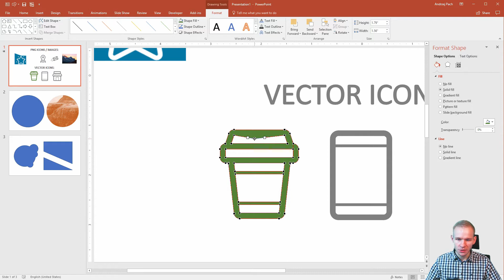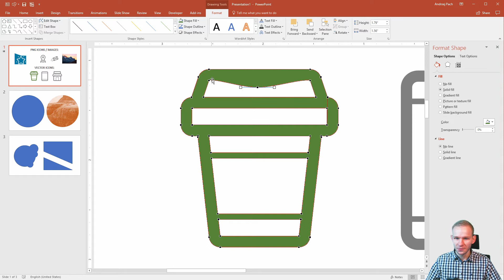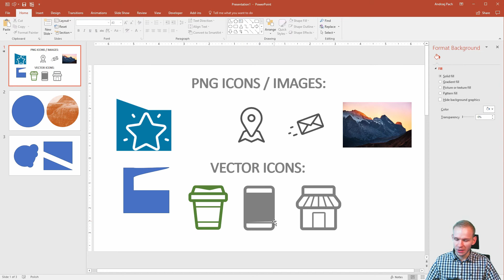Edit Vector in PowerPoint - Editing Vector Points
DESCRIPTION
PowerPoint isn't the best vector tool but it allows and gives us some freedom when it comes to the editing of vector shapes and icons. Wether it's a vector object straight create with PowerPoint shapes or importent from an EMF file outside of PowerPoint we can add additional points to it and change it's design by editing them.

If you would like to master PowerPoint the right way and learn most viable techniques and design practices you can purchase the above course at a heavily discounted price available only for my YouTube audience. This supports me personally and keeps this channel going & growing. You will not be disappointed!

No pressure at all, there is a 30-days money back guarantee and you can preview a lot of lessons here on YouTube or on Udemy before purchasing the course. I have put several months of work into this and it will stay updated. I'm sure that your PowerPoint, animation & personal design skills will skyrocket after takign this course!

Sincirely,
Andrzej Pach